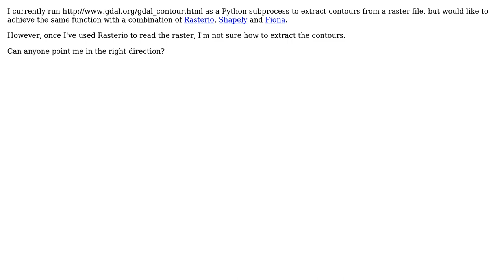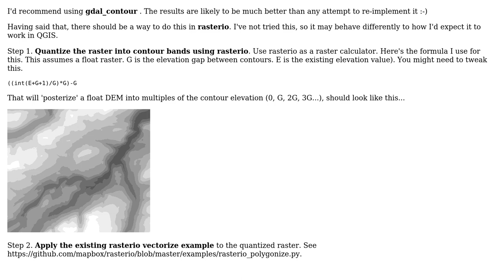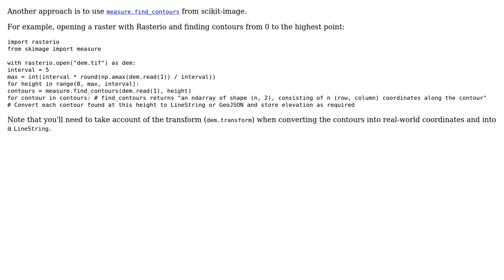GIS: How can I extract contours from a raster with Python? (2 Solutions!!)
GIS: How can I extract contours from a raster with Python?

With thanks & praise to God, and with thanks to the many people who have made this project possible! | Content (except music & images) licensed under CC BY-SA | Music | Images & others | With thanks to user user2950747 user Steven Kay and the Stack Exchange Network Trademarks are property of their respective owners. You are responsible for your own actions.